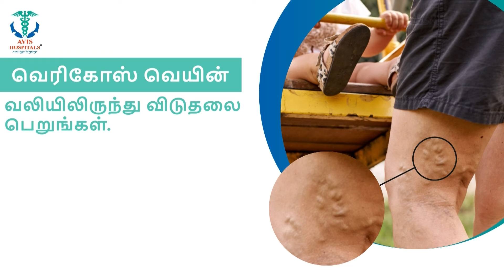மேம்பாலத்தில் சென்ற ஷேர் ஆட்டோ மீது கார் மோதி தூக்கி வீசப்பட்ட பெண்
மேம்பாலத்தில் சென்ற ஷேர் ஆட்டோ மீது கார் மோதியதில் வயதான பெண் பலி… போதையில் இருந்ததாக கூறப்படும் கார் ஓட்டுநரை கைது செய்யக் கோரிக்கை